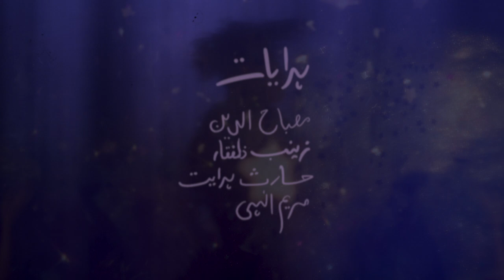Misbah - Sitaray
Lyrics:
Chor do meray dil kay haal ko
Koi aur baat kero
Chor do meri behki baaton ko
Chalo chaltay hain wahan
Jahan

Sitaray aasman say khoay hain nahin

Kya keroon kya phir poochoon woh sawaal
Jis ka na hai koi jawab
Intezaar hai aik aisi raat ka
Andheray main ho aik subah
Jahan

Nazaray kehkishaan kay khoay hain nahin
Sitaray aasman say khoyay hain nahin

Credits:
Video directed by Misbah Uddin, Zainab Zufiqar, Mariam Elahi and Haris Hidayat.
DOP: Zainab Zulfiqar
Set design by Mariam Elahi
Make up and costume by Mariam Elahi and Zainab Zulfiqar
Camera work by Zainab Zulfiqar and Misbah Uddin
Editing and post by Misbah Uddin and Mariam Elahi
Storyboarding by Haris Hidayat and Zainab Zulfiqar
Credits handwritten by Haris Hidayat aka LewanayHaris

Models: Mariam Elahi and Zainab Zulfiqar
Dancers: Qasim Ali Hussain and Hira Asim

Music written, played and produced by Misbah Uddin
Background vocals by Surraiyah Masood
Mastered by Waleed Ahmed (Janoobi Khargosh)

Special thanks to Mekaal Hasan, Abdul Musawir, Zain Ahsan and Waleed Ahmed